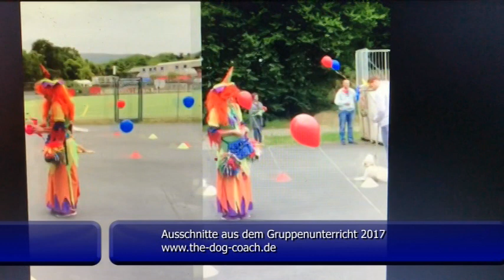Gruppenunterricht 2017 - Ein Rückblick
Hundeschule Olaf Gabriel "The Dog Coach" - Ausschnitte aus meinem Gruppenunterricht 2017. Vielen Dank an alle Teilnehmer für die gemeinsamen Stunden. Ich freue mich schon auf die weitere Zusammenarbeit in 2018.